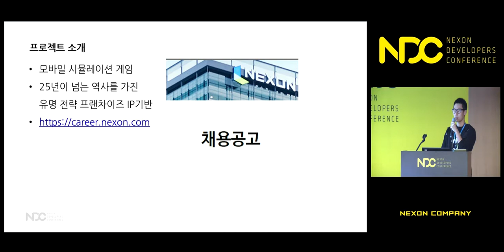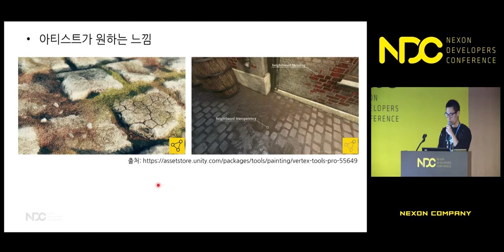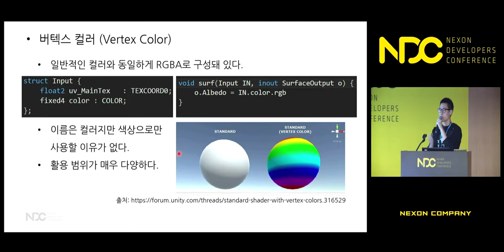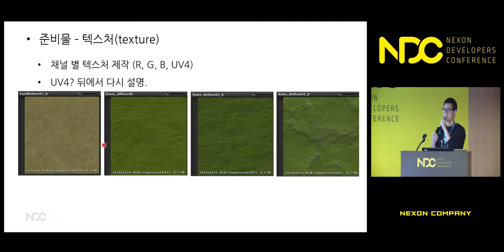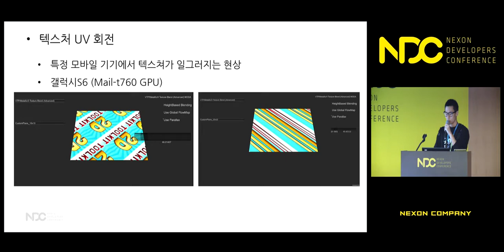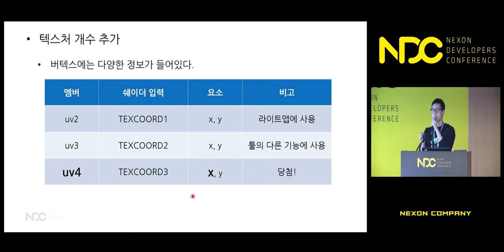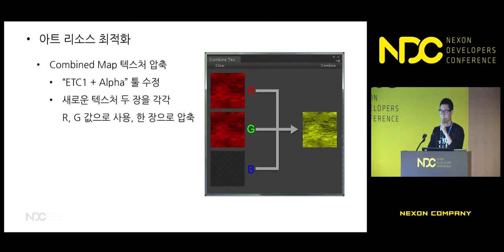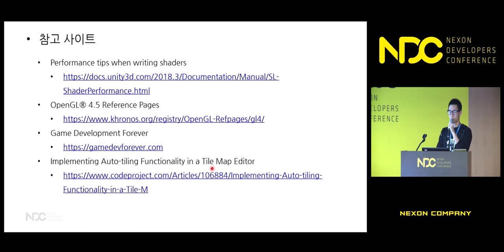[NDC] 버텍스 컬러 마스킹을 이용한 지형 맵 제작 - 타일 맵 기반 게임 적용 사례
NDC 2019  [버텍스 컬러 마스킹을 이용한 지형 맵 제작 - 타일 맵 기반 게임 적용 사례] 세션 공유드립니다.

1. 발표자 성함 : 함동기

2. 발표자 소개 : 유니티로 모바일 시뮬레이션 게임을 만들고 있습니다. 이전에는 도미네이션즈 중국 런칭 및 라이브 업무를 담당했습니다. NDC 14에서 Cocos2d-x 관련 내용으로 발표를 했고 같은 주제로 책을 쓰기도 했습니다.

3. 세션 소개 : 유니티로 타일 맵 기반의 모바일 시뮬레이션 게임을 만들고 있습니다. 지형 맵 제작 시 정해진 종류의 타일을 조합하는 방식으로는 표현할 수 있는 효과가 제한적이고 인위적인 느낌이 납니다. 여러 가지 대안을 찾던 중 버텍스 컬러 마스킹 방식을 이용해 더욱 높은 퀄리티의 지형 맵을 만들 수 있었습니다. 참관객들은 이 강연을 통해 지형 맵 제작에 대한 전반적인 지식을 얻을 수 있습니다. 나아가 전통적인 지형 맵 제작 방식과 버텍스 컬러를 이용한 방식의 차이점을 이해하게 됩니다. 비슷한 장르의 게임을 만들고 있다면 자신의 프로젝트에 어떤 방식이 더 적합한지 판단하는 데에 도움이 될 것입니다.

감사합니다.